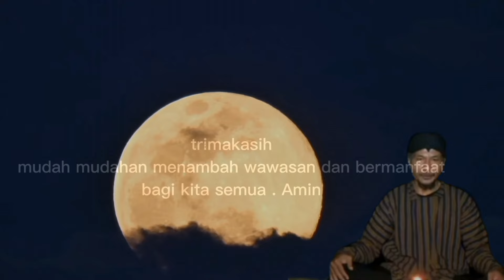CIRI FISIK JIWA TERPILIH ASUHAN LELUHUR BERILMU TINGGI.(@Mbah Yadi Channel)